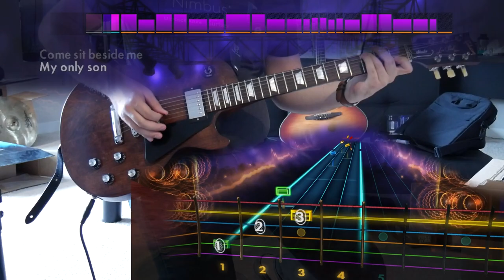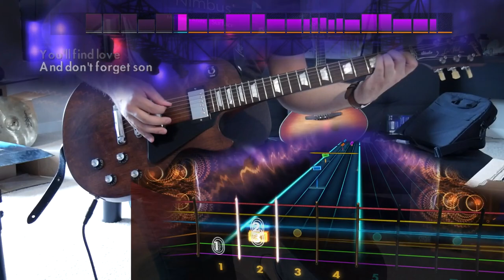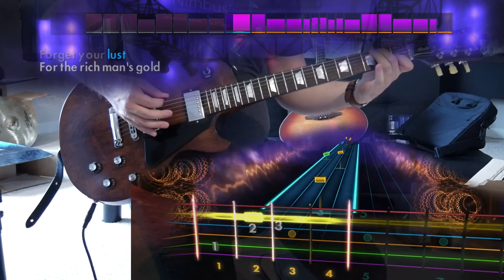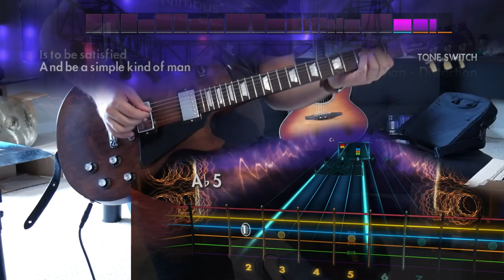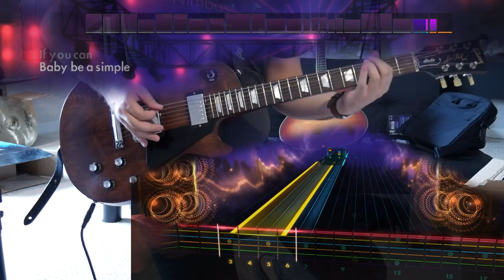Simple Man - Lynyrd Skynyrd (Lead) Rocksmith Remastered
oh man rocksmith track is leagues better than bandfuse